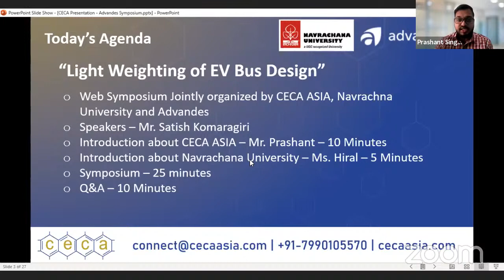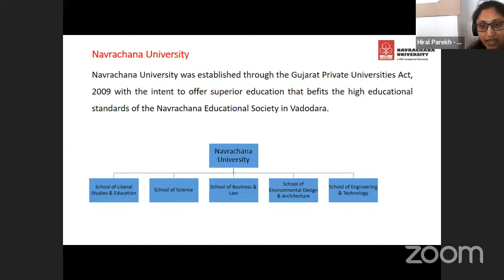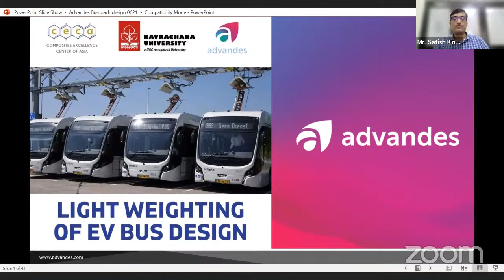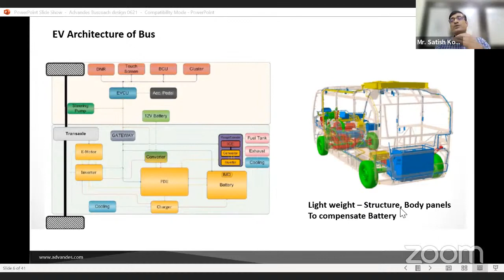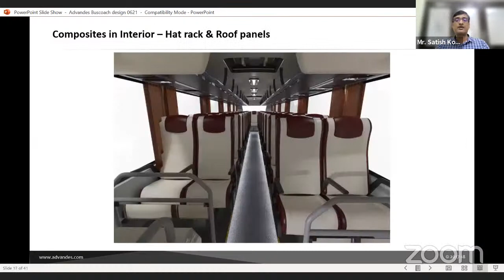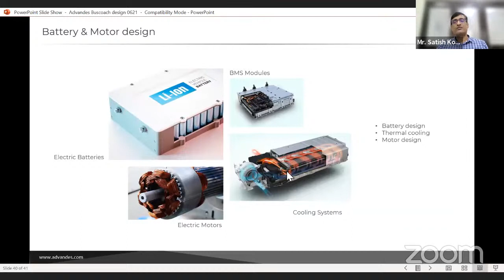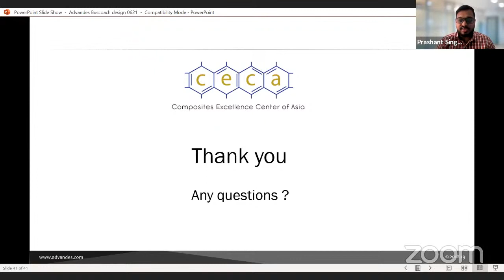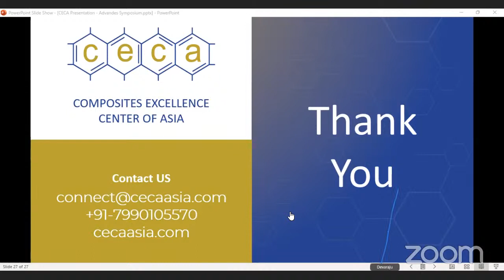CECA ASIA | Light Weighting of EV Bus Design by Advandes | Web Symposium | IAW Navrachana University